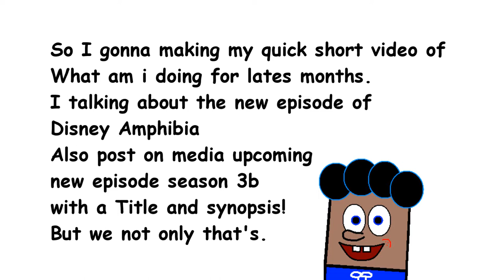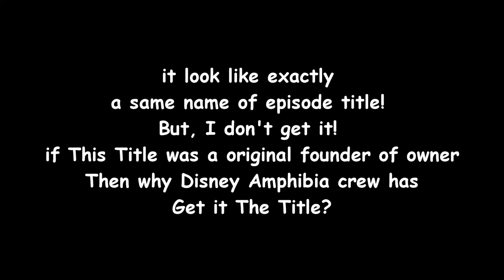Title has same names! one of development and amphibia crew matt braly!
(Spongebrown Bluepants short remake)

Now before we watch this video, the first one is gonna be prive soon
if you like of this video put it the comment and hit like or dislike bottom.

Credits:
Sound and effect:
Spongebob Operaiton Krabby patty
Spongebob and Friends Unite

C&C Twisted Insurrection Trailer

Image on google
Amphibia Crew
Twisted Insurrection